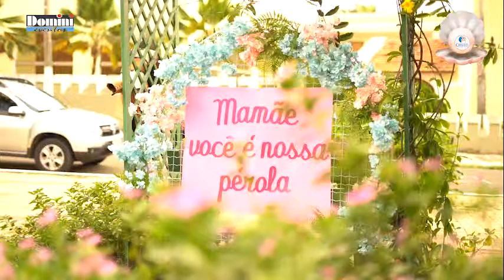DIA DAS MÃES OEC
especial dia das mães - Colégio Cristo